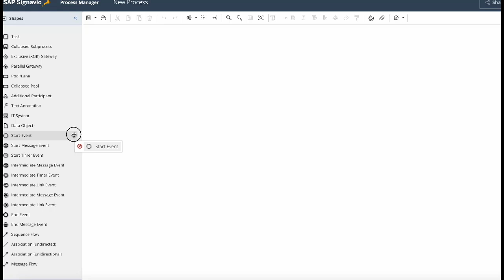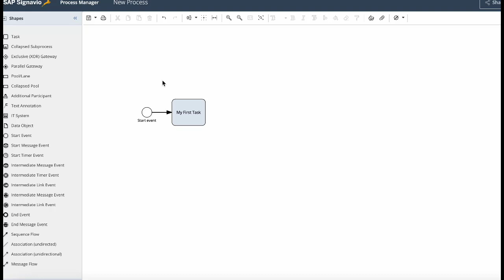Create your first BPMN 2.0 diagram in SAP Signavio (Part of Signavio BPMN 2.0 Udemy Course)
You can find a downloadable digital BPMN 2.0 cheat sheet